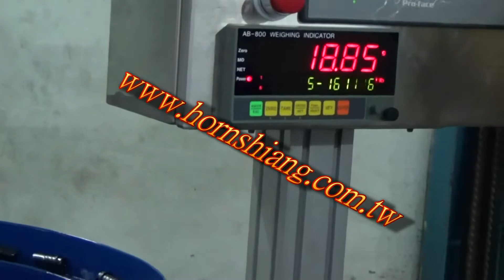移印 貼標 奇異筆 Ball Pen Assembly Machine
Ball Pen Assembly Machine
Marker Pen Assembly Machine
Gelpen Refill Assembly Machine
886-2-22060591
移印 貼標 奇異筆